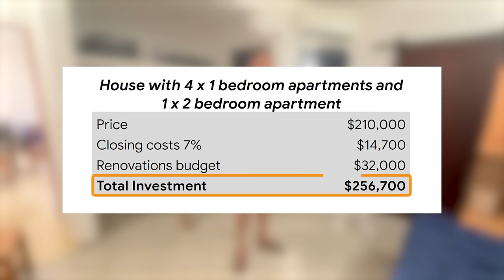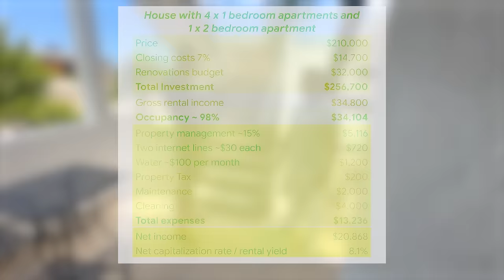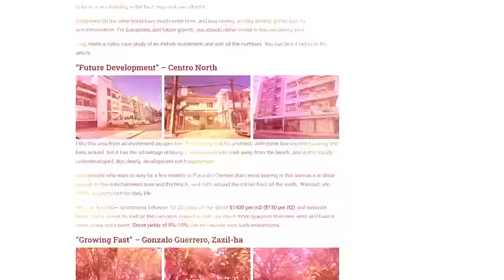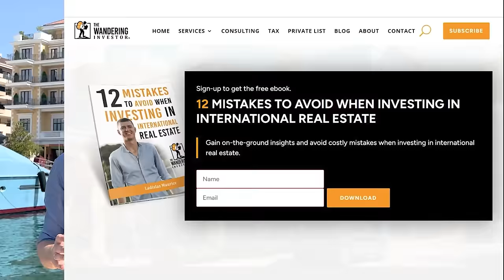We bought a house in Playa del Carmen, Mexico!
My realtor Luigi and I bought a house together in Playa del Carmen. We show the house, explain why we bought it, and the ROI we expect from it. Such deals are extremely hard to find and are not fully representative of the market.

🇲🇽 Full analysis of the real estate investment market in Playa del Carmen, including which neighbourhoods to focus

00:00 Introduction
00:45 Why invest in Playa del Carmen?
02:30 Investment house viewing in Playa del Carmen
06:00 Renovation costs in Playa del Carmen
06:45 ROI figures  and cap rate for house in Playa del Carmen
14:20 Adding a floor to a building in Playa del Carmen